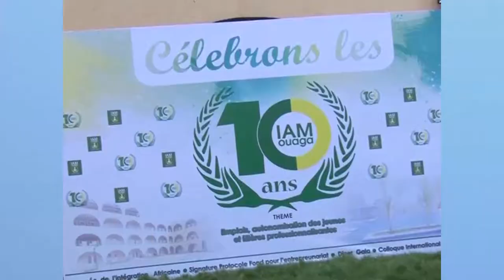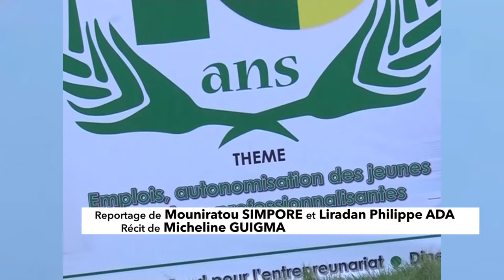BURKINA INFOS 10 ans IAM